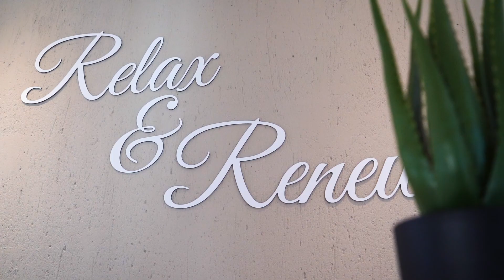Kalahari Sands Video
Welcome to Kalahari Sands

Our southern Africa sky is the global leader for astronomy. Your room is set under this galactic canvas.

On a unique tract of African wilderness, under some of the world's clearest skies, lies one of Africa’s greatest luxury experiences.

Stunning settings
The most satisfying dining experience, not only world class for the palate, but utterly stunning in setting, whether at the dining room table, al fresco on the deck at the swimming pool or in the boma around a campfire.

Luxury accommodation
Nestled between Shepard’s trees, Velvet raisin bushes and Acacias lie six private, utterly luxurious suites, designed to capture the astounding natural beauty and sweeping landscapes of their surroundings. Each suite has its own private wrap around veranda leading off the room through fold up glass doors, where you can keep an eye on the comings and goings of
wild animals as they wander around the lodge grounds. Deluxe amenities and personalised touches complete our guests’ comfort and enhance their experience. Our aim is to create a fun-filled adventure holiday, so that you and your family can explore the natural abundance of this wilderness, enjoy fantastic recreational pursuits and soak in the magic of this ancient
landscape. Each one of the unique suites have artistically been sculptured, piece by piece to create a tapestry of depth, texture and contemporary style. Warm colours and textured fabrics create a sophisticated ambience in the cosy living areas, and wonderfully soft beds and comfortable furnishings make every stay a pleasure.

Indulge
The spa is a haven to indulge, heal and unwind in a beautiful natural setting with awe-inspiring views. Here a comprehensive range of treatments and therapies are available to choose from, which will ensure that the stresses and strains of modern city living are effectively eased away.

Unforgettable experience
Horseback safaris, game drives and bush walks allow you to capture the essence of the African bush at its best. For an unforgettable experience of a lifetime, bring your clients or come to Kalahari Sands where we take a personal approach to each hunting expedition to ensure that all our clients’ individual needs are catered for.

Proudly hosted on the Arms & Wildlife platform and mobile APP
Team Arms & Wildlife

If you have not downloaded the Arms & Wildlife APP yet, do it NOW!
APP store links:
Google Play store

Feel free to visit us on our digital channels